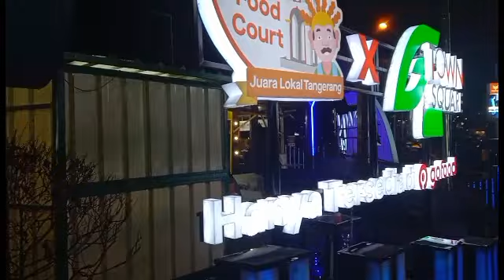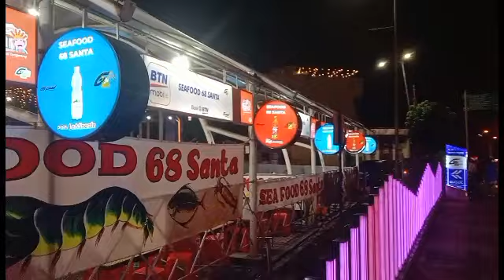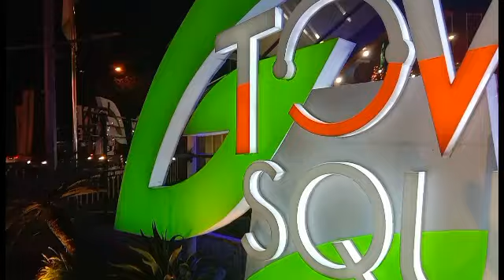Kuliner khas Sate Jumbo di Tanggerang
Assalamualaikum ,Salah satu kuliner yg ada di Serpong- Tanggerang adalah sate jumbo aneka macam rasa buka nya di malam hari dg suasana yg sangat indah dan nyaman.